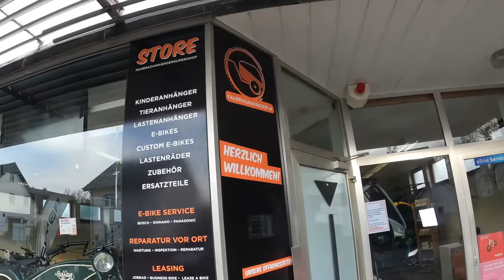JOGGSTER VELO 2 | Der Premiumanhänger von TFK im Detail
Der Kinderwagenhersteller TFK brachte nun seinen 2ten Kinderanhänger auf den Markt. Wir stellen euch den hochwertigen Fahrradanhänger genau vor. Sowohl als Kinderwagen, Buggy zum joggen oder als Kinderfahrradanhänger macht der Velo2 Joggster eine gute Figur.

Gib im Warenkorb "röhre22" ein und du erhältst einen Sofortrabatt von 5%!

Credits:
Expertise : Herbert FA24
Video: Mirco FA24